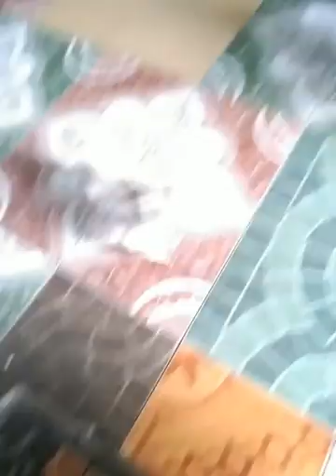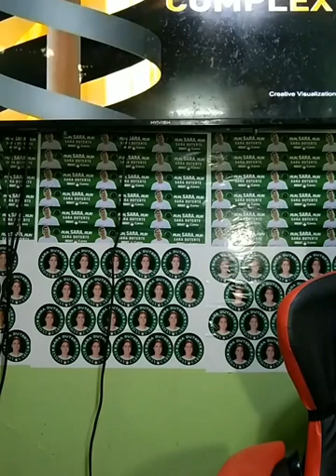TARA MAG LUTO TAYO NG GINATAAN ALIMANGO